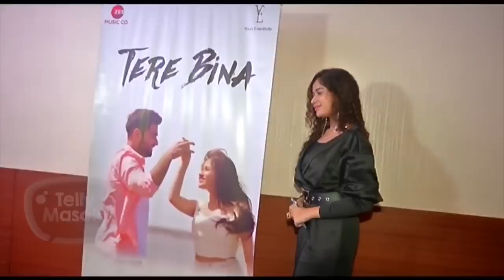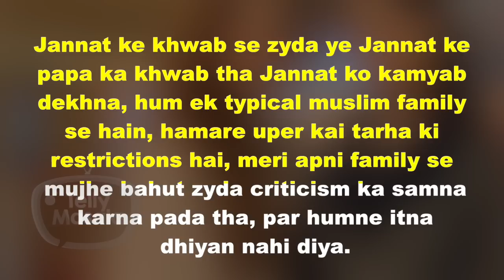Jannat Zubair Mother Nazneen Rehmani STRONG Reaction On Restricted Religion Controversy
The young talented Jannat Zubair is a  self made star but do you know what all criticism she has faced because of her restricted religion,here we have her mother's reaction on the same watch the video to know more.